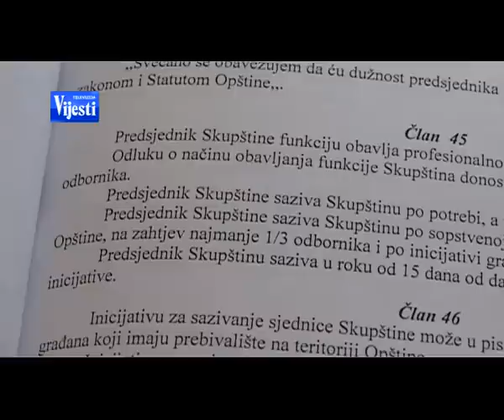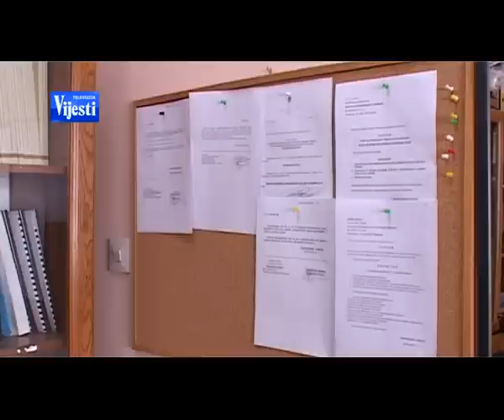130504 SKUPŠTINE OPŠTINA - PRILOG TV VIJESTI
130504 SKUPŠTINE OPŠTINA - PRILOG TV VIJESTI